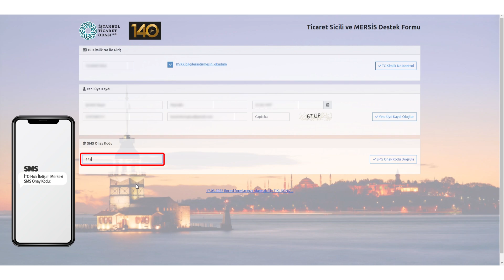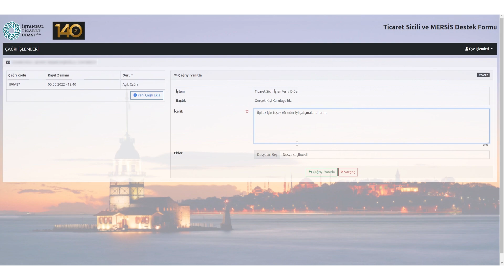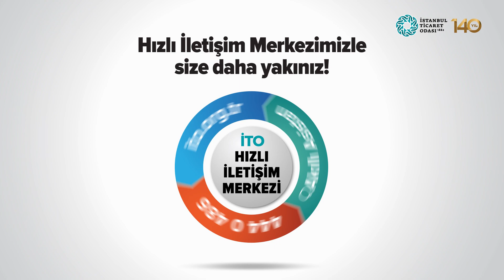İTO Hızlı İletişim Merkezi Yenilendi!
YENİLENDİK!

Bizimle ito.org.tr, 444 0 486 ya da web sitemizdeki Akıllı Asistan üzerinden iletişime geçebilirsiniz.